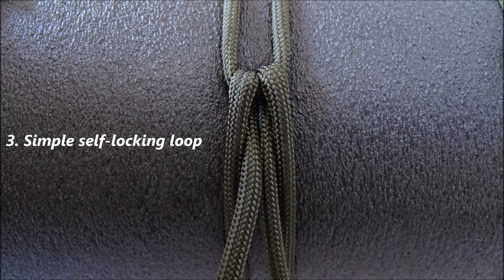Best 5 Knots to Tie up a Sleeping Bag - Bed Rolls - Tarp - Bushcraft Wilderness Tips - CBYS Tutorial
5 Ways To Tie Up Your Sleeping Bag, Tarp, Bed Rolls

✿ Material from Paracord.eu

Taut line hitch, cow hitch, slip knot, bowline knot, quick release knot.